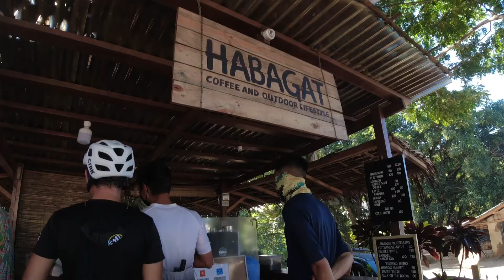Bike vlog 12 | We ride for coffee! Habagat Cafe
Hi everyone! this is our first ride going to Habagat cafe! I love how they made a simple place into a coffee shop for cyclists to hang out with friends. This might be the most affordable place to have coffee. If you are a cyclist and love to go on adventures, be sure to drop by this place to have some coffee

 Gino Boom

DIno Boom

SKIRK - Sunrise